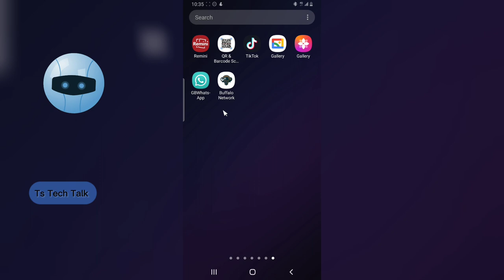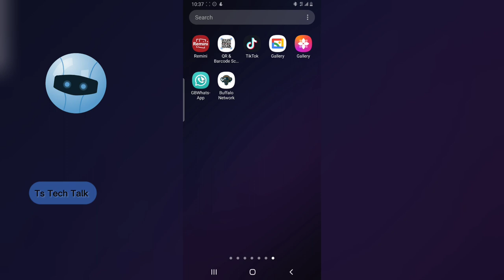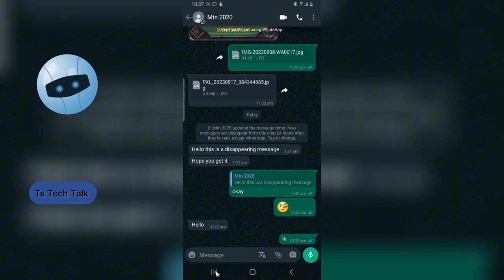How To Add Security Lock On A Contact On GB WhatsApp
In this video, I will show you how to add a security lock on a contact on GB WhatsApp. This is a great way to protect your privacy and keep your messages safe from prying eyes.